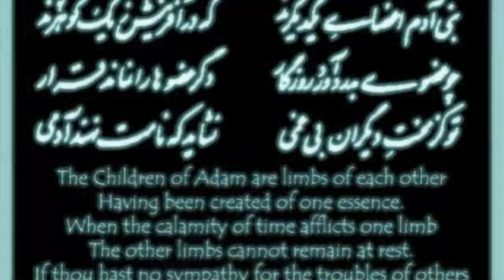Abr Dar Baharan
این یکی‌ از تمرینهای من است. امیدوارم که مورد پسند دوستان قرار بگیرد. شاد و پیروز باشید.